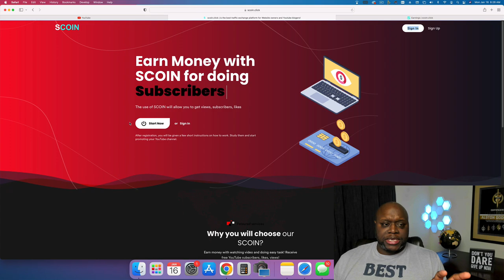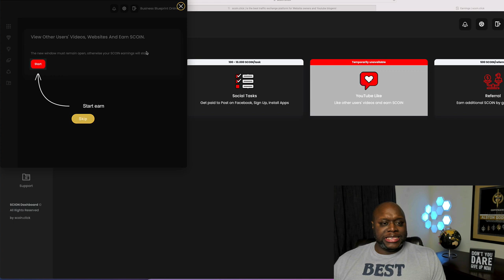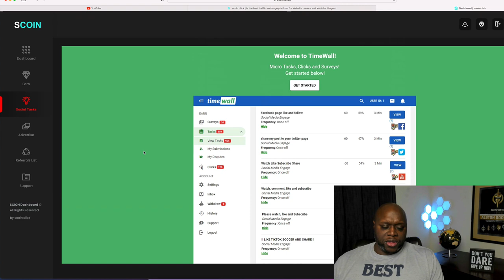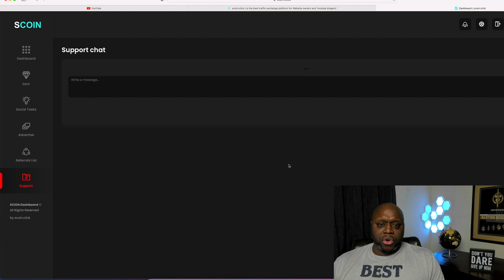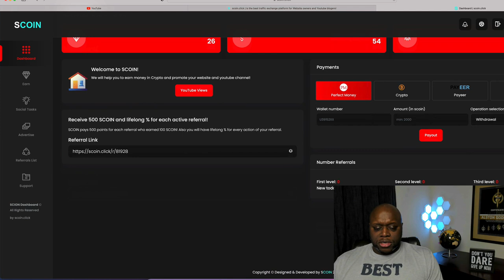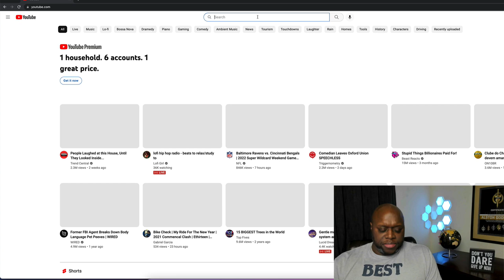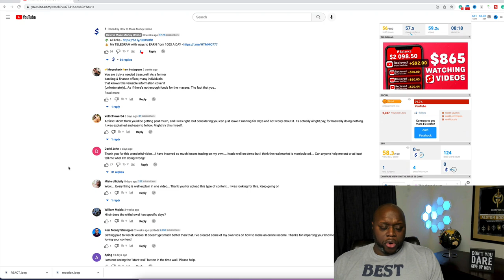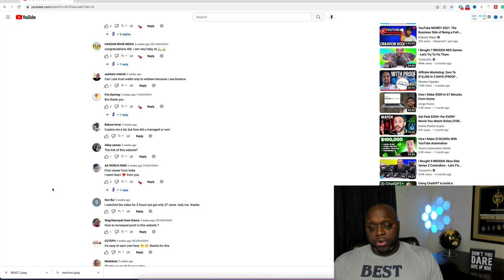I Tried It: Automatic $10 Every 5 Min From YouTube Videos | Make Money Online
In this video, I reveal y results from testing a YouTube video that claims you can make $10 Every 5 Min From YouTube Videos